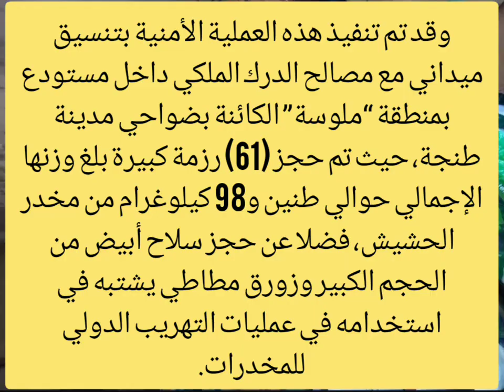عا عااجل اجهاض عملية التهريب الدولي للمخدرات بسواحل طنجة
عملية التهريب الدولي للمخدرات تسقط في قبضة السلطات المغربية